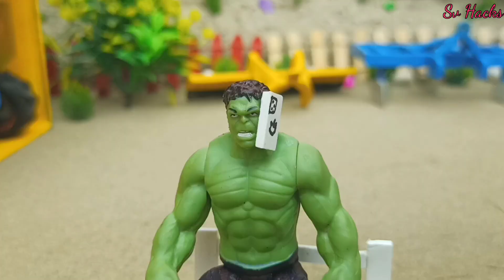Diy tractor making new technology plough machine science project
DIY how to make cow shed | house of animals | hours house - cow shed | mini hand pump | @SvHacks

Diy tractor making new technology plough machine science project | @svhacks

mini tractor
tractor
mini tractor trolley science project
Mini water pump science project ideas
Water pump
science project diy tractor supply water pump science project | water pump|diy tractor| @keepvilla|@topminigear @mini villa|@sunfarming|@sanocreator|@minicreative
Water lg shed | house of animals | horse house - cow shed | mini hand pump | woodwork #1